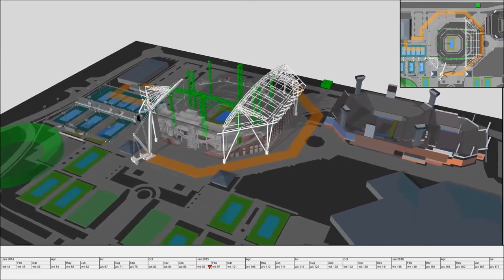Using 4D to Build Arthur Ashe’s Retractable Roof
AECOM displayed its logistical capabilities during construction of the Arthur Ashe Stadium at the U.S. Tennis Association’s Billie Jean King National Tennis Center in Flushing Meadows, New York.